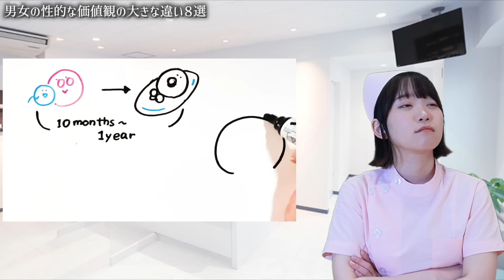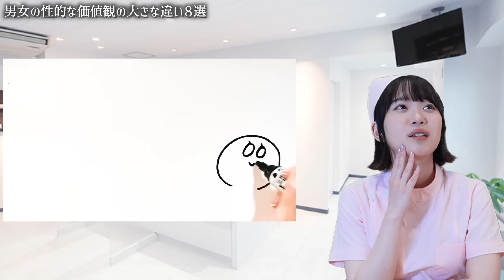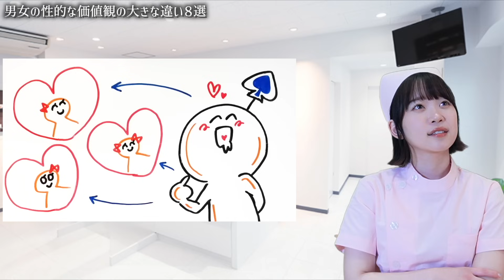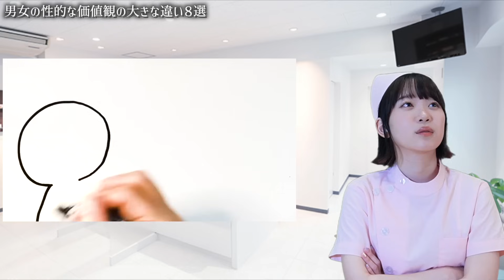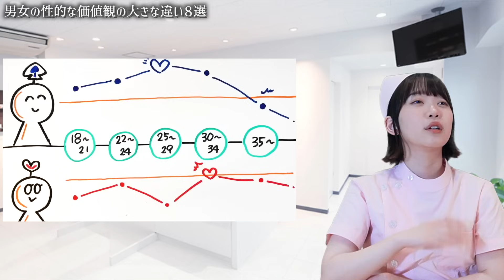男子はエ○チな事を毎日考えていてる？女子との性的価値観の違いが衝撃的だった…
こんにちは！

また動画をみて気になったことや、ご意見があればコメント、メッセージいただければ嬉しいです！

By架乃ゆら